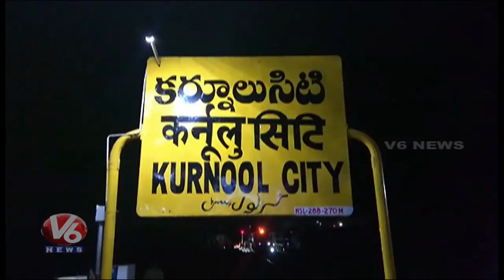Venkatadri Express Engine Derails At Kurnool Railway Station | V6 News